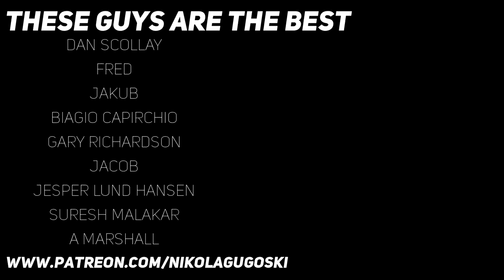John Frusciante - Central (Guitar lesson with TAB)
Today's video is a guitar lesson with tab for 'Central' by John Frusciante. I hope you'll find it helpful